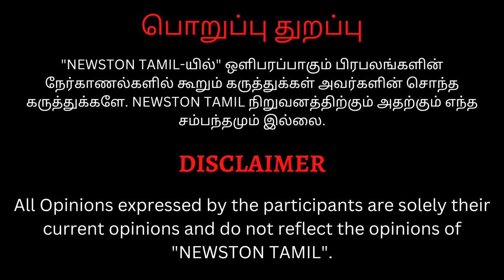🔴மேடையில் பாட்டு பாடிய வைரமுத்து.! Vairamuthu Emotional Speech at Student Anthem | Madhan Karky